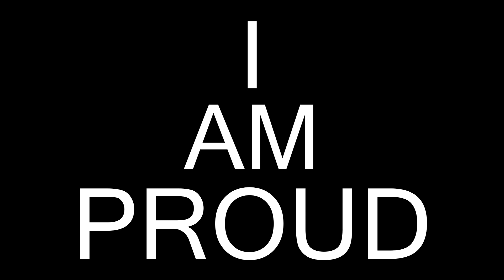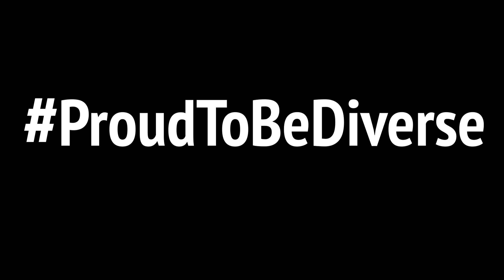National Diversity Awards 2019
Video make by Burnley College Media Students for the National Diversity Awards 2019.
Proud To Be Diverse.